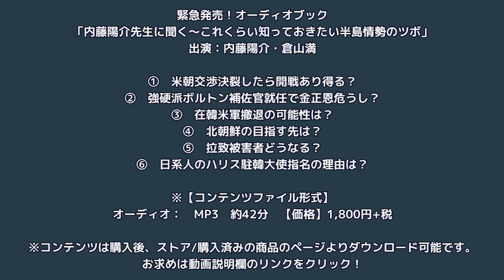倉山塾特別講義「内藤陽介先生に聞く～これくらい知っておきたい半島情勢のツボ」内藤陽介 倉山満【チャンネルくらら・5月8日配信】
緊急発売！オーディオブック「内藤陽介先生に聞く～これくらい知っておきたい半島情勢のツボ」出演：内藤陽介・倉山満

①　米朝交渉決裂したら開戦あり得る？
②　強硬派ボルトン補佐官就任で金正恩危うし？
③　在韓米軍撤退の可能性は？
④　北朝鮮の目指す先は？
⑤　拉致被害者どうなる？
⑥　日系人のハリス駐韓大使指名の理由は？

※【コンテンツファイル形式】
オーディオ：　MP3　約42分　【価格】1,800円+税

※コンテンツは購入後、ストア/購入済みの商品のページよりダウンロード可能です。↓↓